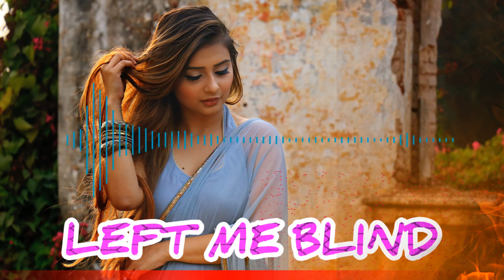Raptures, VØNH & Halvorsen - Left Me Blind [Copyright Free Music]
This video happy background music no copyright. You use this video your vlog royalty free best background music. This video use many kind of video copyright free vlog music this video followed by ncs, no copyright sounds. Any person can use This video no copyright. But Of course you have to give credit to the music. Below is the link to Facebook.